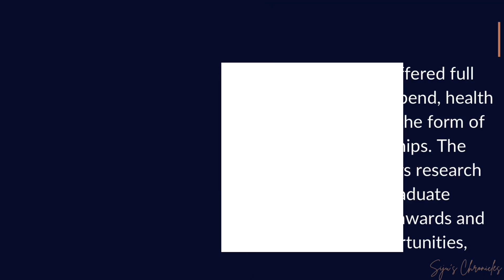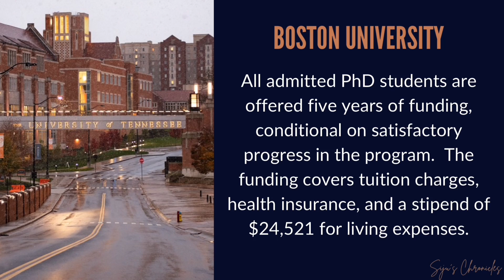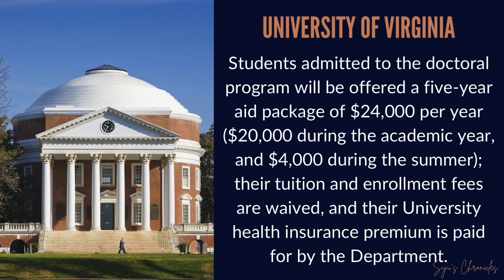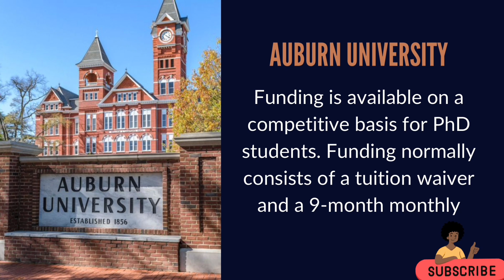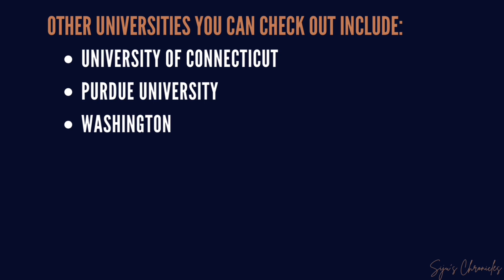FULLY FUNDED PHD in ECONOMICS | GET ADMITTED WITH A BACHELOR’S DEGREE | ECONOMICS SCHOLARSHIPS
In this video, I provide a list of fully funded economics Phd programs in the U.S. A plus is that you do not need a Master’s degree to be admitted; you can apply with a Bachelor’s degree.

Follow the pages below for more admission, scholarships, and funding opportunities